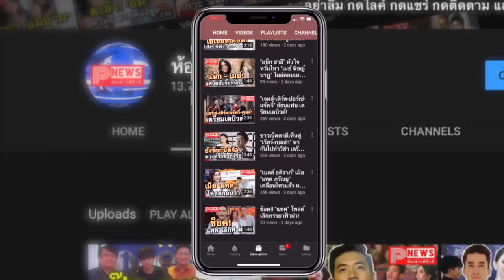ห้องข่าวพีนิวส์ | นับถอยหลัง 2 ล้านวิว Move ไปไหน จาก ไบร์ท วชิรวิชญ์